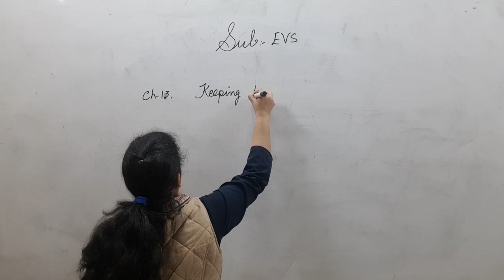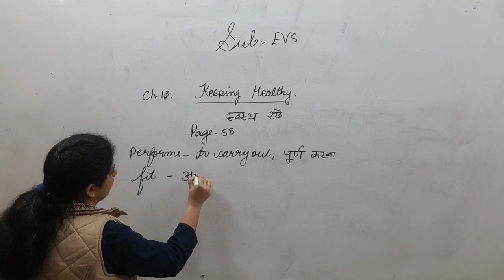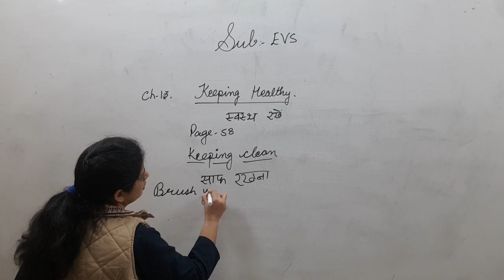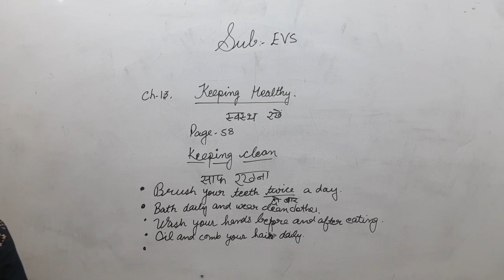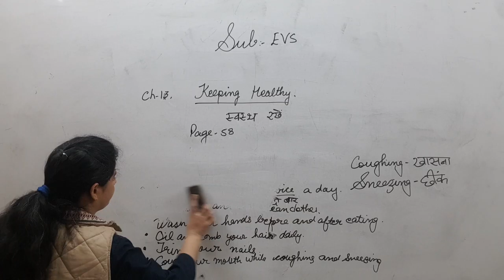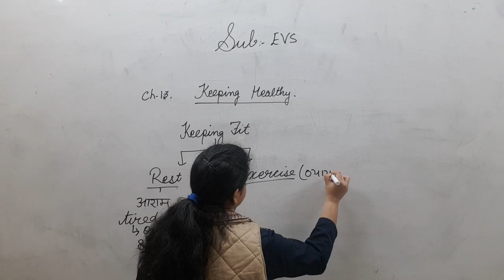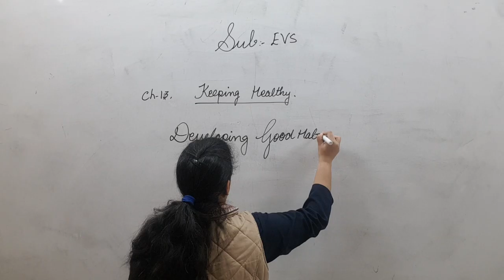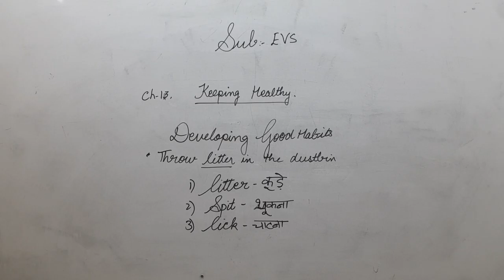Class-1 EVS Ch-13